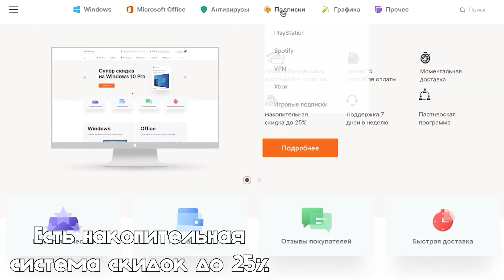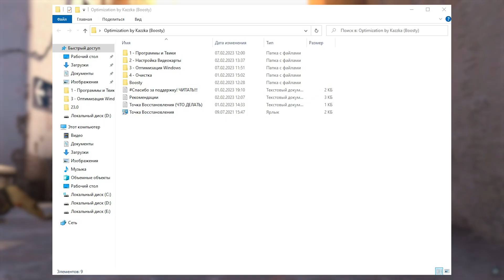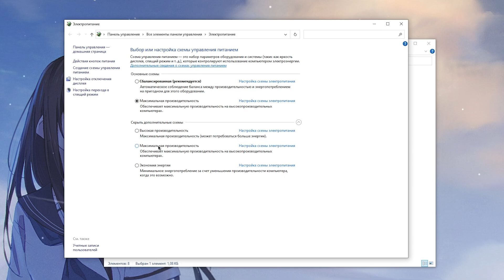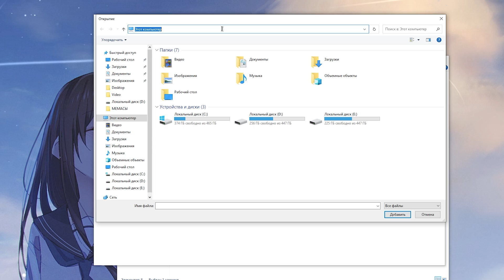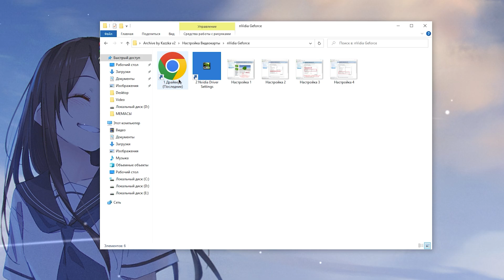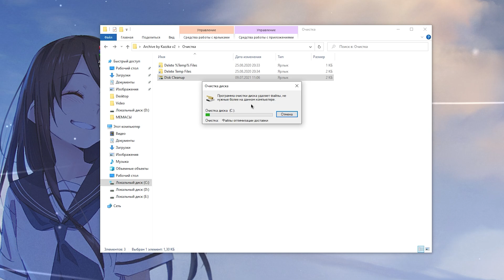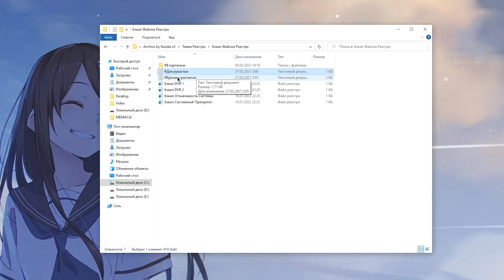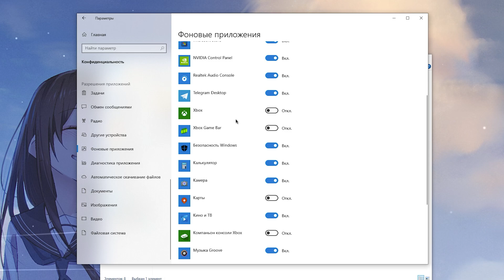🎮Returnal: Повышение FPS и Оптимизация! Настройка графики в Ретернал [2023]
Руководство по повышению фпс в Returnal / Ретернал на слабом пк, повышение fps, исправление задержки, лучшие настройки по повышению фпс в 2023 году ✔️

В этом видео вы узнаете как максимально оптимизировать returnal  для слабых пк, избавиться от лагов, фризов и задержки, а так же лучшие настройки в ретернал
Как повысить фпс в returnal, оптимизация returnal

ТАЙМ КОДЫ:
0:00 - Вступление
0:28 - Настройки графики
6:44 - Оптимизация
12:46 - лайк и подписка = респект!